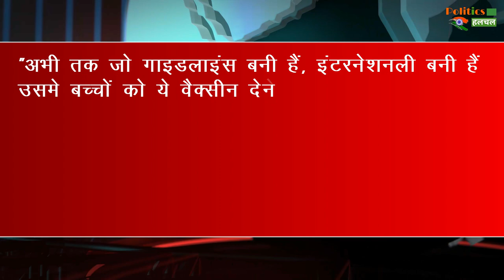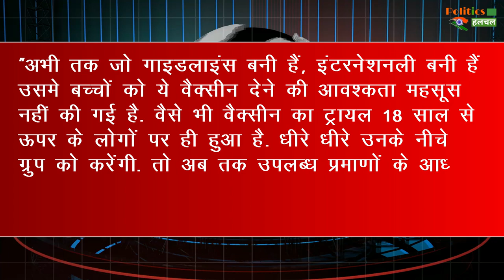क्या बच्चों को भी लगाया जायेगा Corona का टीका? जानिए एक्सपर्ट का जवाब !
Coronavirus Vaccine: Children Will Not Be Given Corona Vaccine Says Dr VK Paul Chairman Vaccine Expert Committee And Member Of Niti Aayog | Corona Vaccine Latest News & Updates

EDITOR ► Manjeet